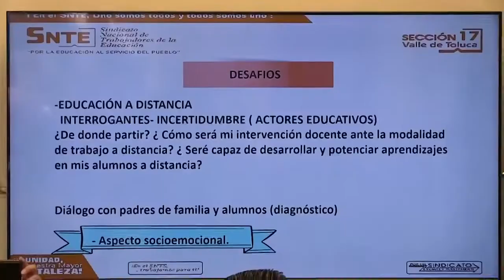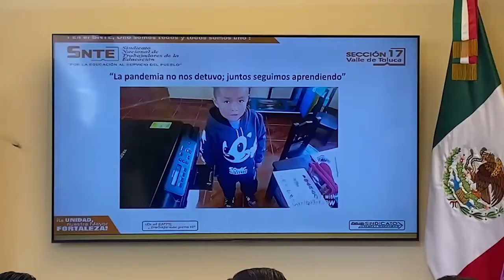Experiencias buenas prácticas SNTE-FILM